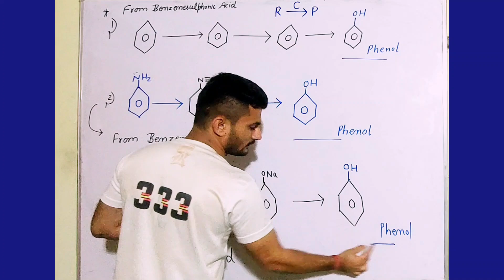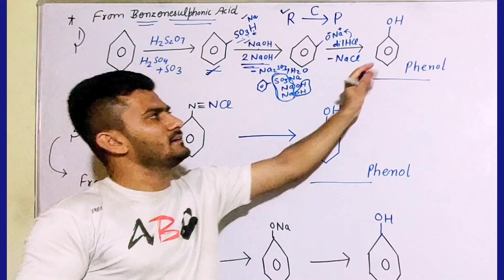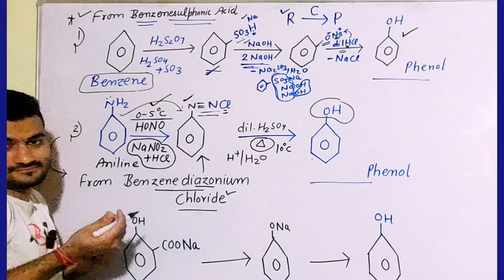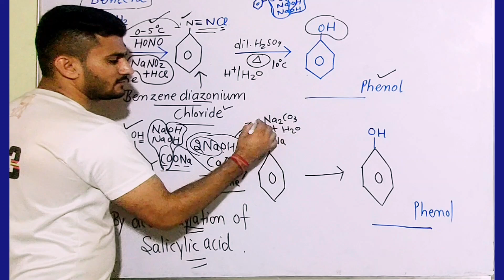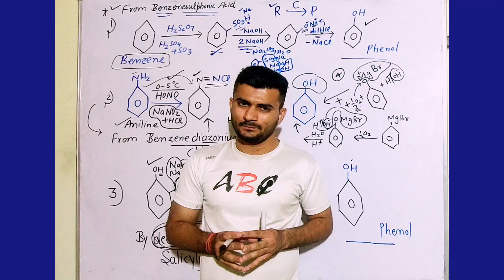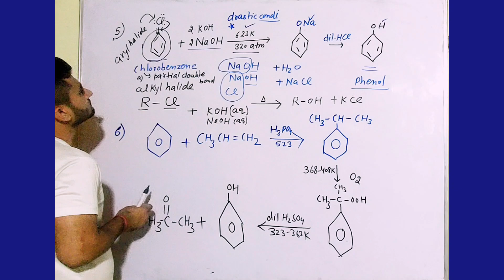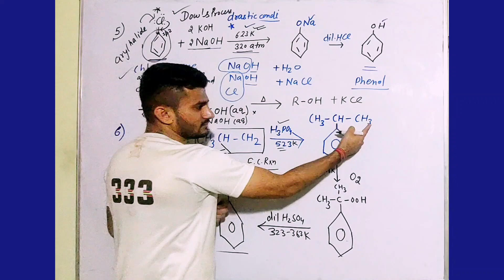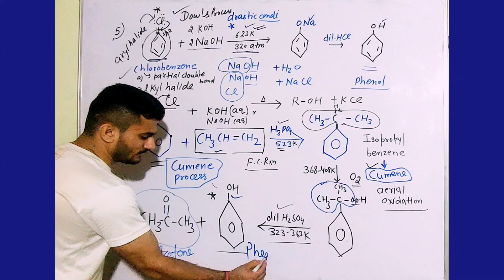PREPARATION OF PHENOL with 6 six important methods of organic Chemistry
PREPARATION OF PHENOLS
Preparations of phenol from organic compounds in organic Chemistry
Specially for boards exams
abcchemistryworld all the best